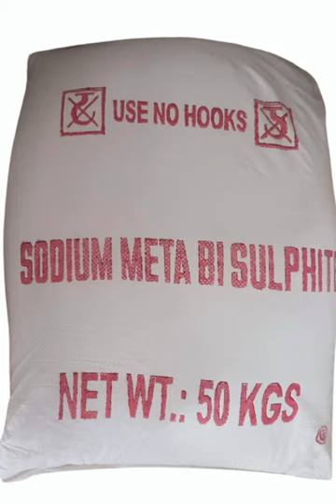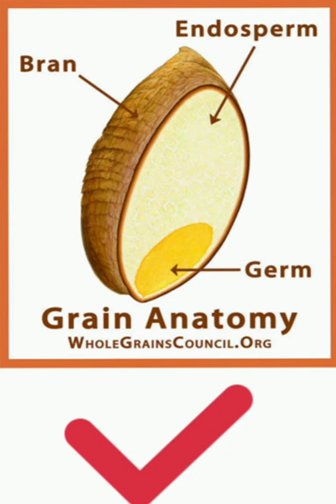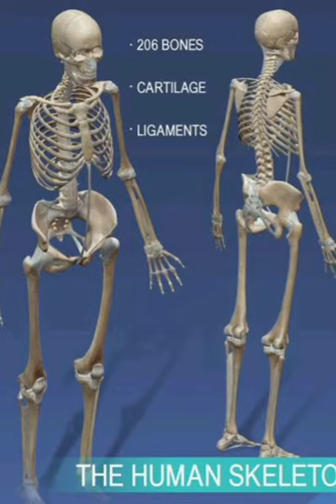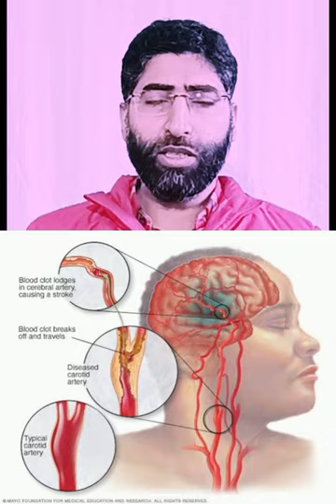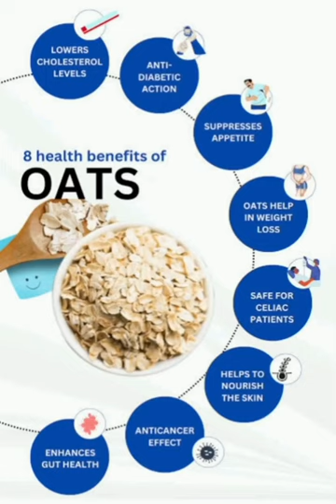Which flour آٹا & rice is best for health. Benefits of whole grain wheat, rice & oats in Kashmiri.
Weakness of body disease hygiene sanitation best Special Ijaz When to give Dr Mir Ajaz Health Tips
Kabb se dena chahiye ansari update promote about benefits girda lawasa zcheut telwoad dedis Village bun sandwich bread brown white shirmaal kulcha bakerkhani hilpup puff cookies sweets pastry chef

Whole grains   wheat rice maida oats brown white all purpose dough roti chapaati bread sweets kaandar kaandur bakery czeut minerals vitamins antioxidants iron calcium b complex deficiency beri beri fibre constipation stomach acidity digestion cancer chronic disease illness hypertension bp diabetes rehaar rheumatoid arthritis thyroid cancer high sugar blood pressure balanced diet alloxan benzoic acid smbs